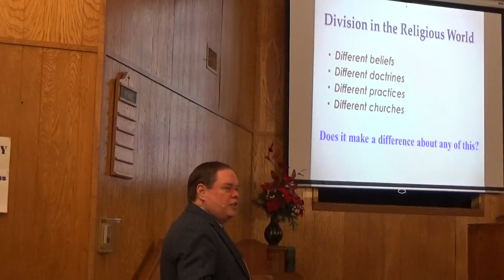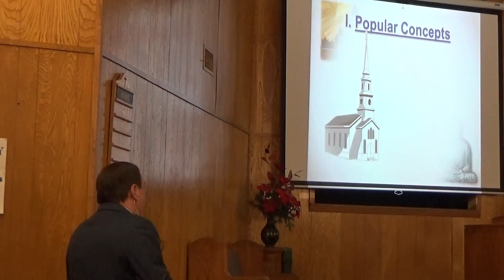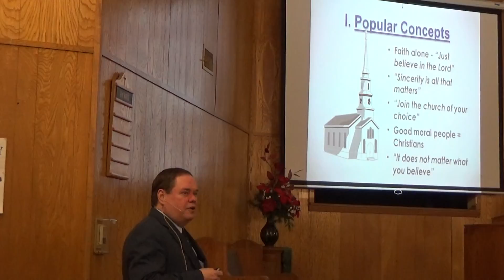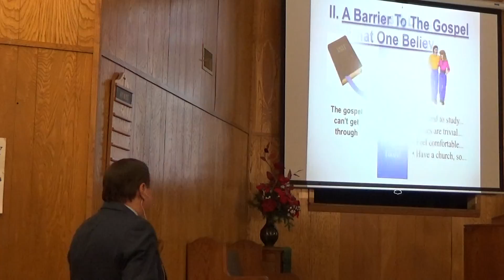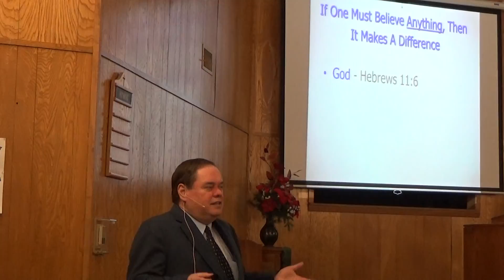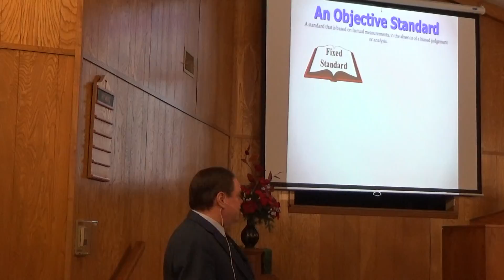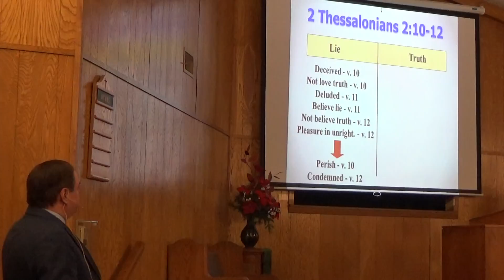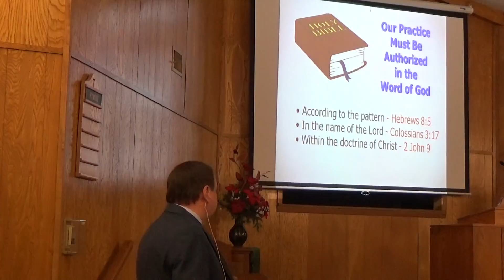Does it Make a Difference Paul Kirkpatrick